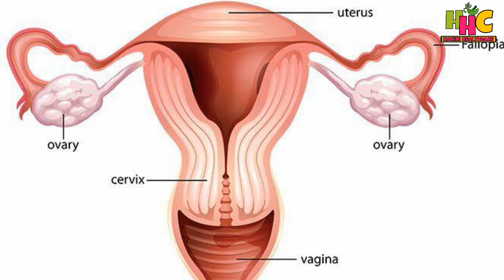Safuf Jawani,औरत की शर्मगाह कुवारी जैसी तंग(टाइट) करने का लाजवाब नुस्खा | how to get vergin vegina?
is nuskhe ke istemal se aurat baakra yani vergin jaisi ho jati hai ye muharrab aur purani kitab se nikala hua nuskha hai jo 100%kamyab hai.

100 gram bargad ke kopal chhaya me sukhaye huye
100 gram misri
pees kar powder bana len 6 gram yani 1 tsf subah dudh se istemal karen.

note-pregnancy(gharbhwastha) me istemal na karen

how_to_get_tight_vegina? aurat_ki_sharmgah_ko_tang_karne_ka_tarika aurat_ko_jawan_banane_ka_tarika